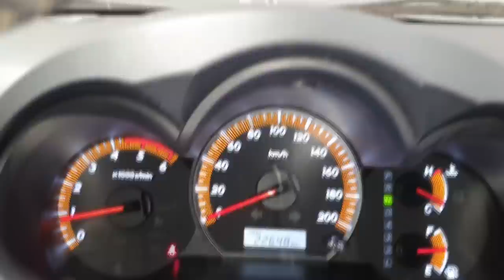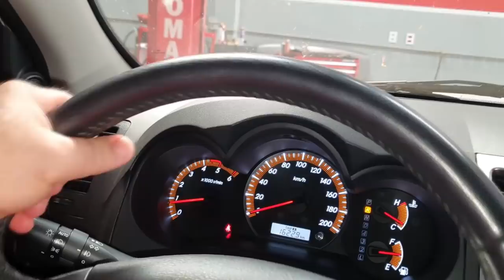EP. 680// Toyota Hilux 2015/15 A Mosca Branca! Revisão Pós Compra e Avaliação deste BELO EXEMPLAR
A Mosca Branca de Olho Azul é esta Hilux 2015/15 Black Inside! Só pede para o Santo Graal desta Geração que é a 2015/15 LIMITED Até o teto interior é preto!
Acompanhe esta revisão light pós compra e um breve apresentação desta nave!

"revisão honda"
"serviços honda"
"revisão tiguam"
"revisão s10"
'revisão toyota"
"melhor camionete"
"protocolo águia"
"sw4 s10"
"bda 4x4"
"manutenção triton"
"manutenção camionete"
"mecânica 4x4"
"chassis hilux"
"montagem hilux"
"militec funciona"
"serviços toyota"
"oficina toyota"
"o que é hilux garbosa"
"mecânica toyota"
"manutenção toyota"
"restauração hilux"
"hilux antiga"
"diesel 4x4"
"como montar motor diesel"
"diesel 4x4"
"embreagem s10"
"melhor mecânica"
"mecânica chevrolet"
"melhor marca óleo s10 5w30"
"como balancear"